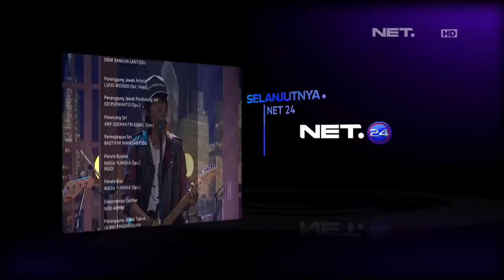Shareefa Daanish memiliki ambisi di dunia Akting